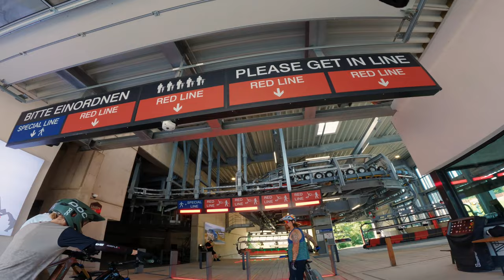WILLINGEN Bikepark hat 2023 viel RICHTIG gemacht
Willkommen zu meinem neuesten Video über den WILLINGEN Bikepark! In diesem Video erkunden wir, was den Bikepark im Jahr 2023 so besonders macht. Von neuen Strecken und Features bis hin zu verbesserten Infrastrukturen - der Bikepark hat in diesem Jahr wirklich viel RICHTIG gemacht. Begleite mich auf dieser spannenden Reise, während wir die Highlights des Bikeparks entdecken und die Erfahrungen der Fahrer teilen. Egal, ob du ein erfahrener Biker oder ein Anfänger bist, dieser Bikepark hat für jeden etwas zu bieten. Also schnall dich an und lass uns gemeinsam den WILLINGEN Bikepark im Jahr 2023 erkunden!

►►►  MTB Ausrüstung